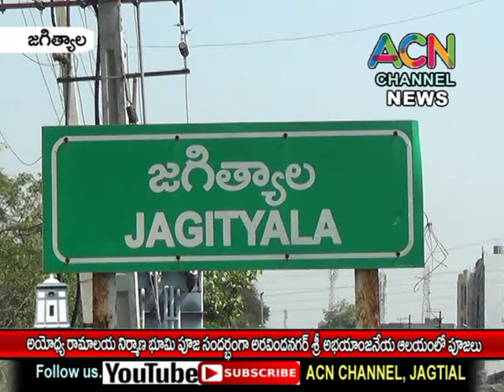జగిత్యాల: అయోధ్యలో రామాలయ భూమి పూజ సందర్భంగా అరవిందనగర్ అభయాంజనేయ ఆలయంలో పూజలు